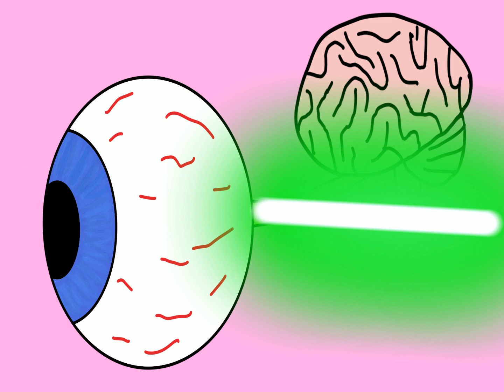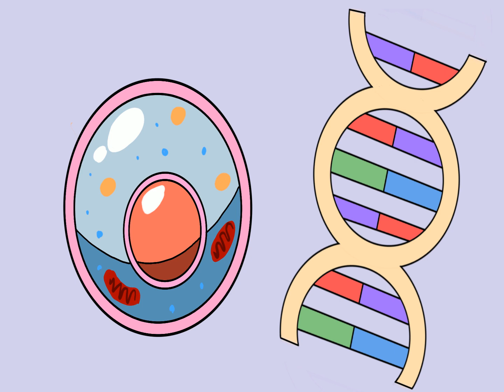Why Cosmic Rays Aren't Fantastic - 2021 Breakthrough Junior Challenge